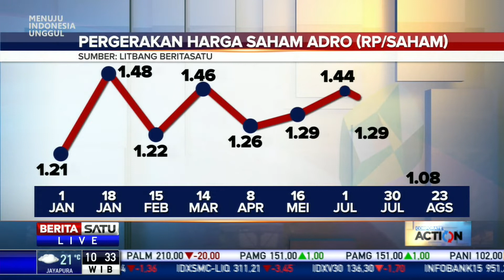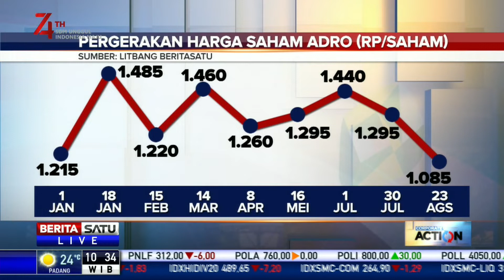Corporate Action: Kinerja Kinclong Adaro #2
Adaro Energy tetap mencatat hasil yang baik di tengah ketidakpastian ekonomi makro dan pasar batu bara yang fluktuatif. Perseroan membukukan laba periode berjalan sebesar 321 juta Dolar AS pada semester i-2019.

Corporate Action akan membahasnya bersama Analis Saham Lucky Bayu Purnomo.

Facebook.com/BeritaSatu
Youtube.com/BeritaSatu